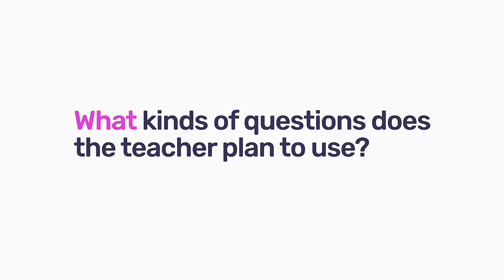169 Assessing Comprehension